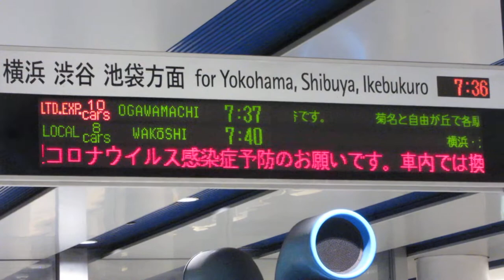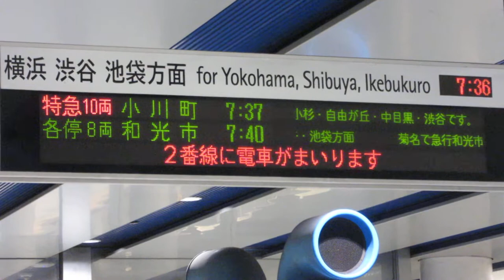【小川町行】みなとみらい線 みなとみらい駅 ホーム 発車標(LED電光掲示板)と接近放送